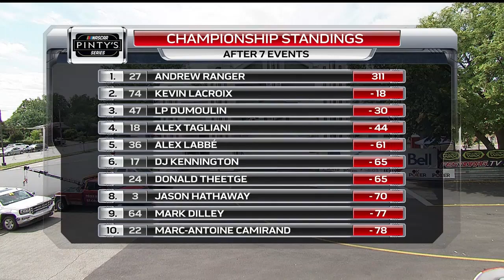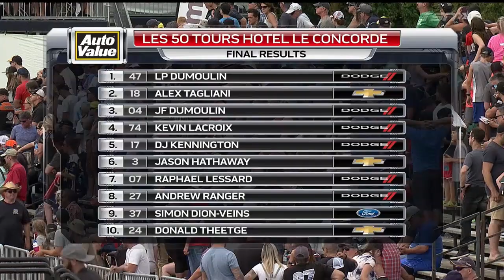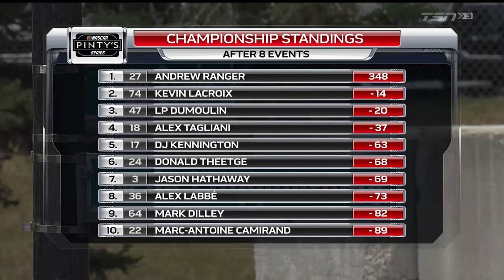2019 NASCAR Pinty's Series: Les 50 Tours Hotel Le Concorde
The 50th anniversary event at Trois-Rivières, Québec is capped by a 50 lap NASCAR Pinty's event at the iconic street circuit.

My sincere apologies for the long delay in getting the 2019 Pinty's races out. Been very busy with my final year of university.